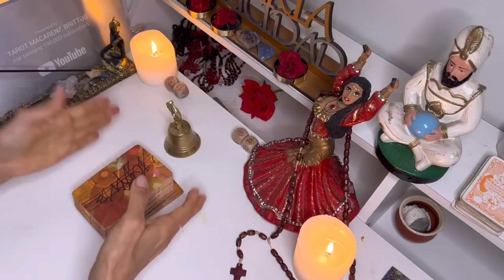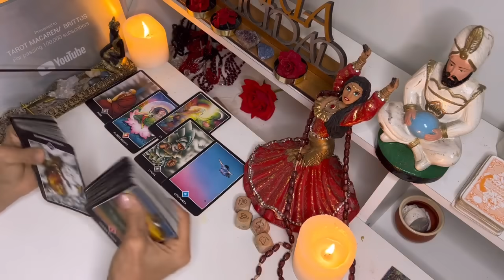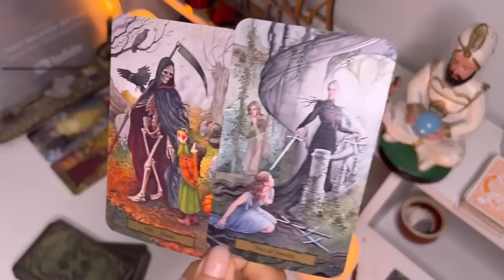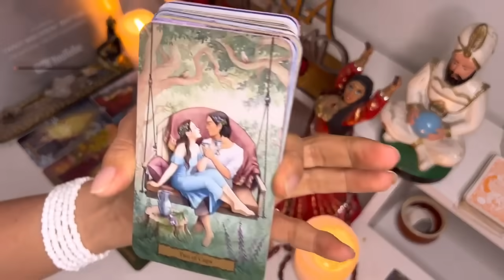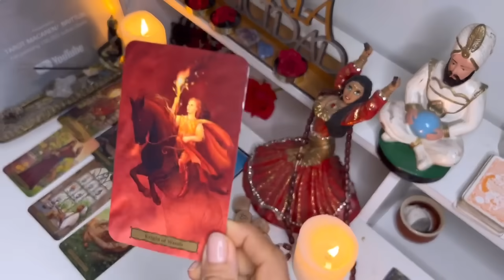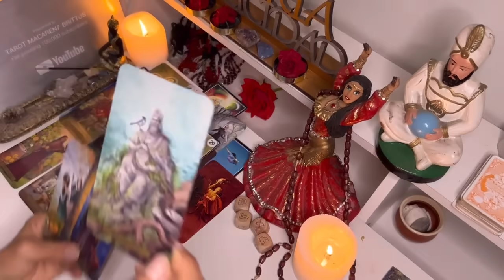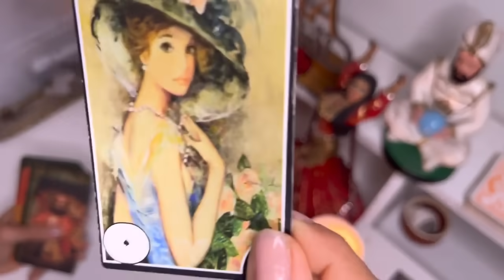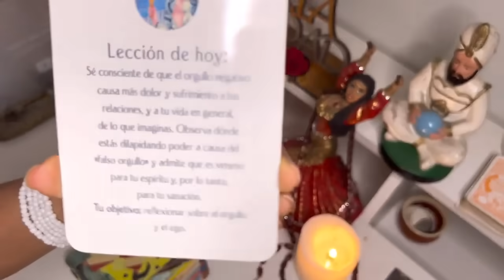CANCER, ALGUIEN CALLABA Y HABLARA! UN REGRESO, DIOS TE DARÁ FORTUNA Y FELICIDAD, FINAL IMPACTANTE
Macarena